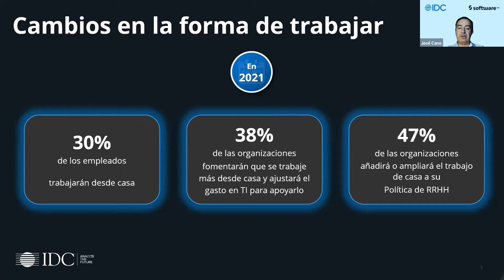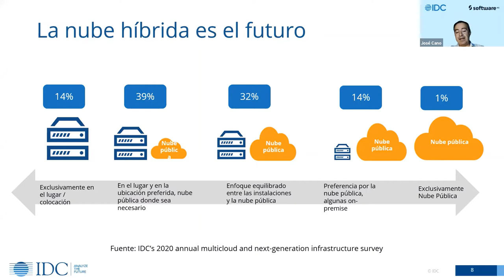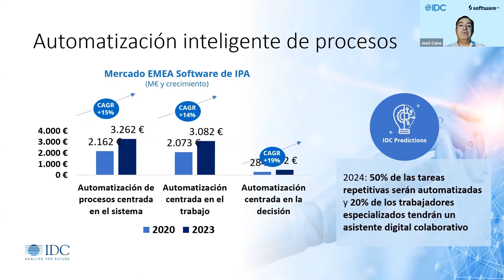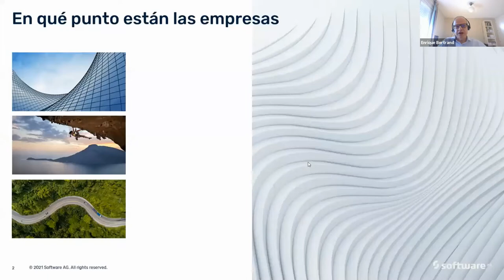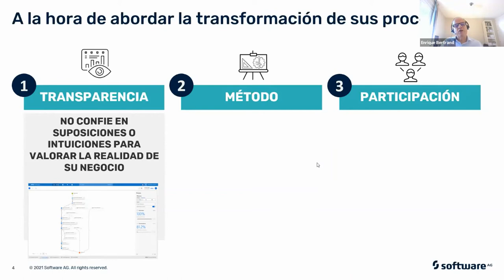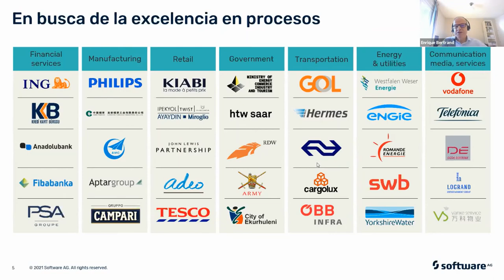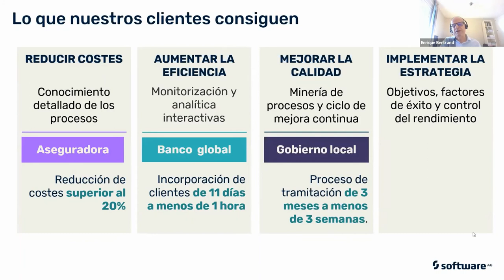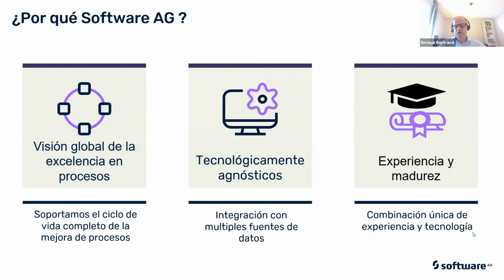Claves para la integración de procesos digitales y extraer el máximo valor de la tecnología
La respuesta a los cambios del mercado producidos durante 2020 han obligado a las organizaciones a reformular sus estrategias de TI para hacer frente al reto de la continuidad y escalabilidad del negocio. En este contexto, la transformación y digitalización del puesto de trabajo, la automatización en búsqueda de la eficiencia organizacional y la interacción con los clientes a través de medios digitales requieren del uso de modelos de TI robustos y flexibles que se adecúen de una manera rápida, eficaz y eficiente a cualquier cambio del mercado.

En este nuevo contexto digital, la soberanía del dato es esencial, y para ello, la eficiencia en la automatización de procesos es esencial. Según datos de IDC, el 70% de las empresas invertirán en proyectos de optimización de procesos con claro efecto en ROI financiero.